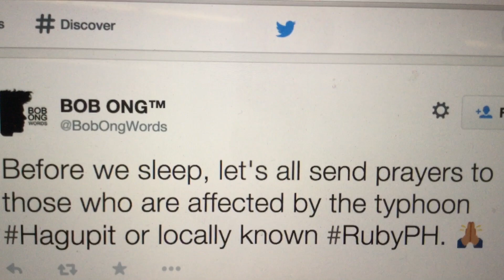Trending now: Hagupit The super typhoon heading for The Philippines